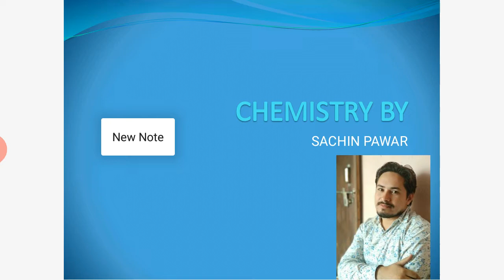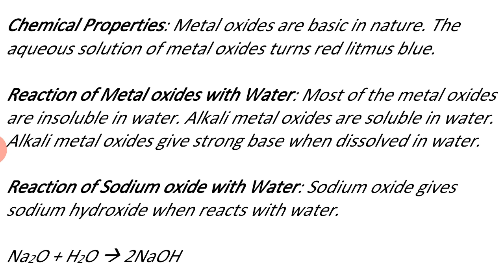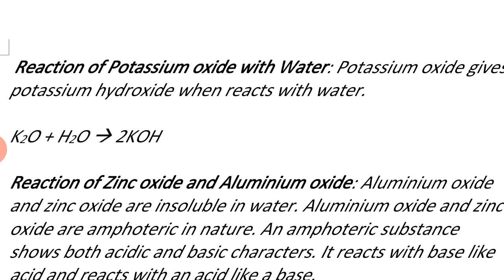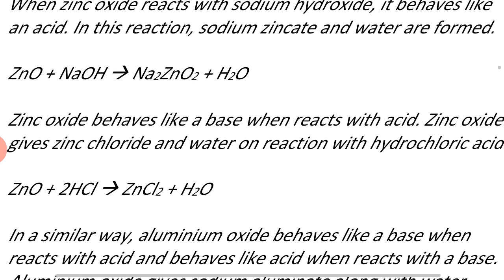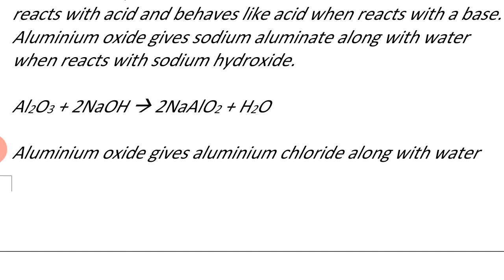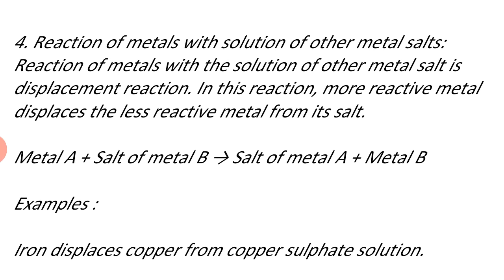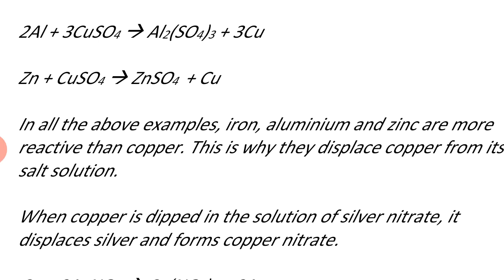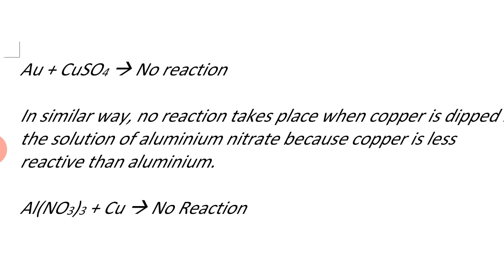Class 10 ll Metals And Non Metals ll Lecture 03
Metal Oxides, Reactivity Series